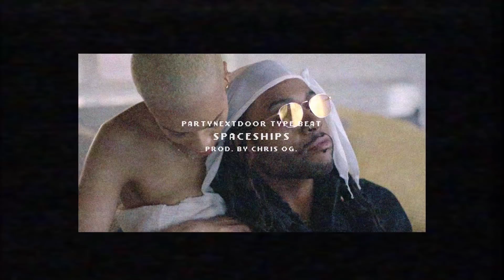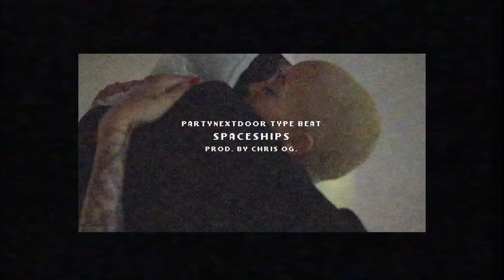[FREE] PartyNextDoor x SZA Type Beat/Instrumental ~ Spaceships